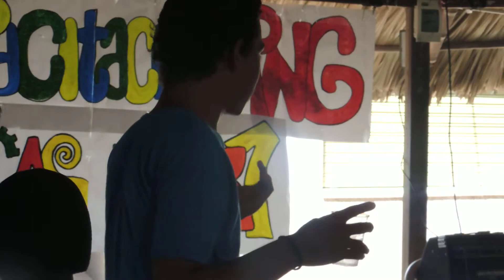max7 PNG sincelejo 2013 11)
Una manera de enseñar a un niño es utilizando retos.